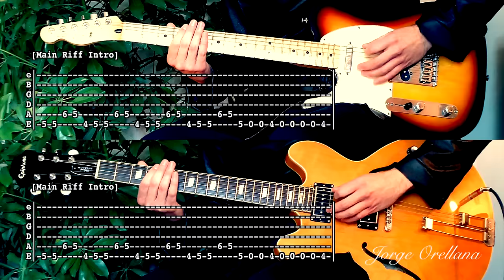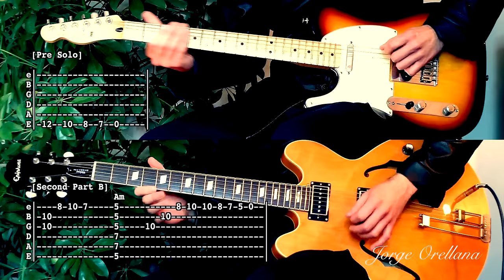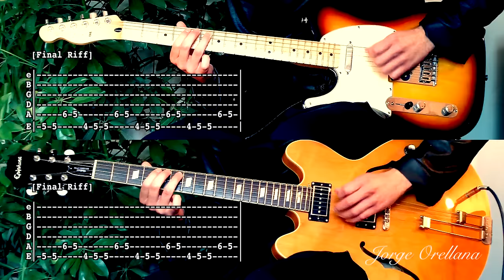Teddy Picker - Arctic Monkeys ( Two Guitar Tab Tutorial & Cover )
Exclusive Videos (songs not available in Youtube), Amp & Pedal Settings and Priority Assistance.

Equipment

Guitar 1 (bottom) : Epiphone Elitist Nick Valensi Riviera P-94 (Bridge + Neck pickup)
Guitar 2 (top) : Fender Telecaster Standard Lefty (Bridge pickup)
Overdrive/Distortion : Visual Sound Jekyll & Hyde V2
Delay & Chorus: Digital Performer 8
Amp : Laney Cub12R
Mic : Shure KSM44 Condenser
Interface : Focusrite Saffire Pro 24
Audio Software : Digital Performer 8
Video Software : Final Cut Pro X
Camera : Kodak PlaySport

Tabs Symbols:
() Opcional note
/ Slide up
\ Slide down
h Hammer-on
p Pull-off
pm Palm Mute
v Vibrato
+ Harmonic
x Mute note
b Bend